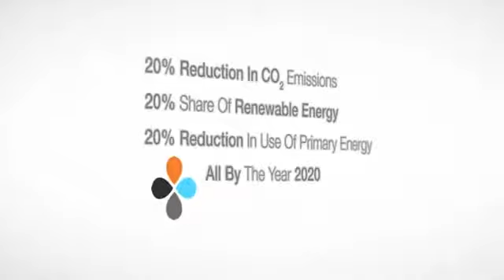Polar Systems Νέο DAIKIN Ururu Sarara FTXZNRXZN